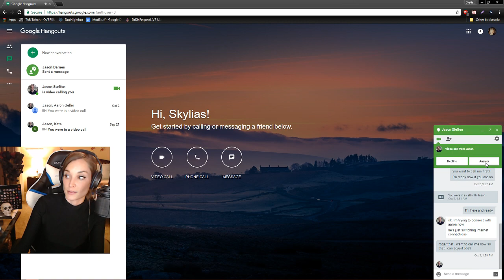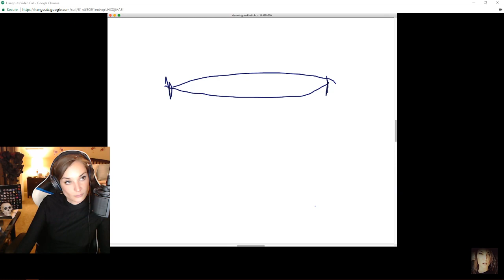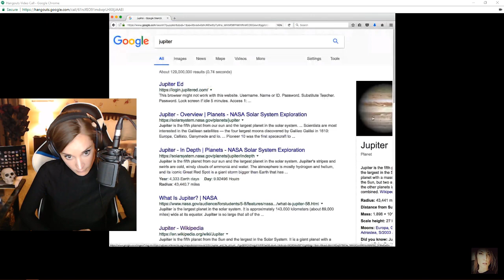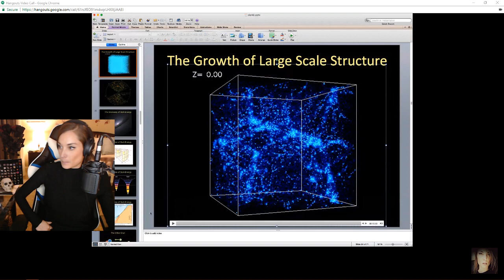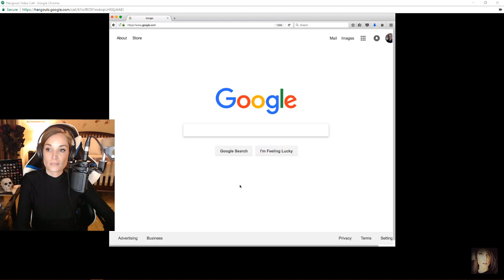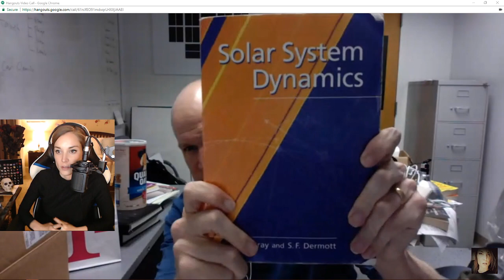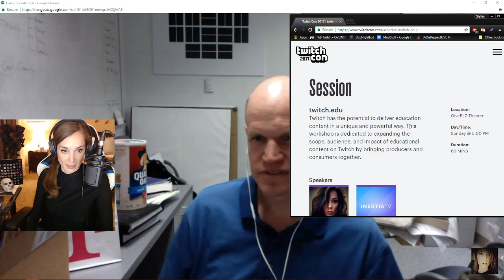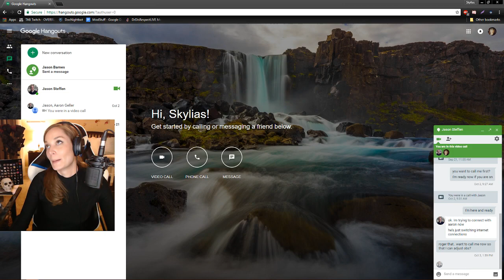Dark Matter Discussion Round 2 w/ Dr. Steffen